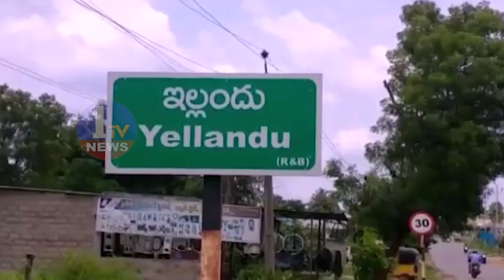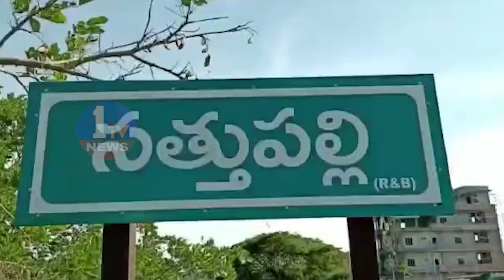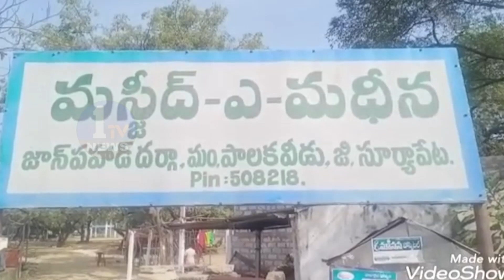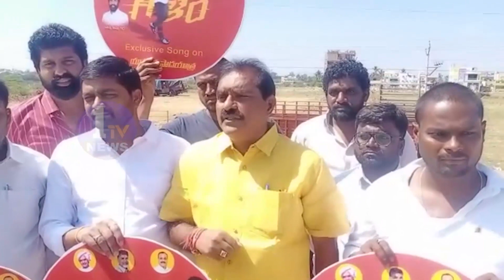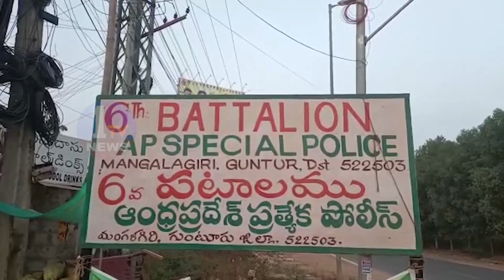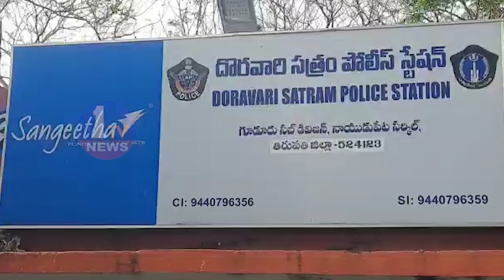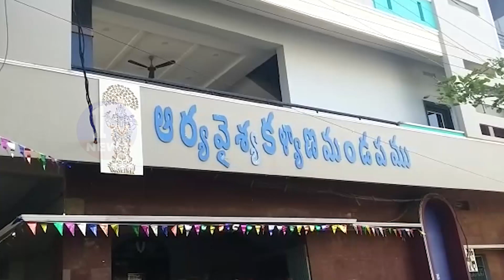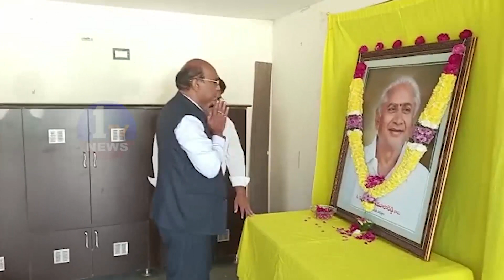NEWS BULLETIN - 4 || 26-01-2023 || 1 TV NEWS